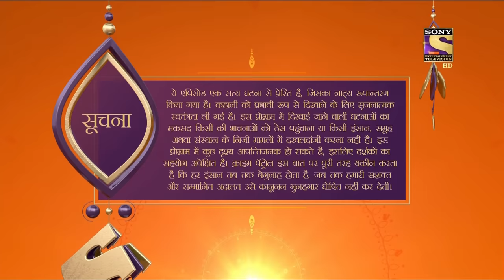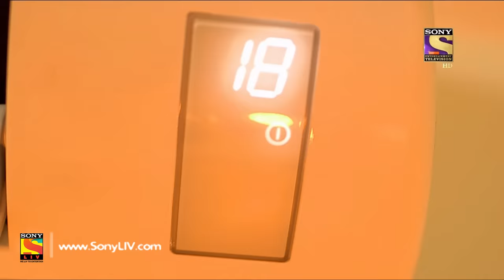Crime Patrol Dial 100 - Ep 692 - Full Episode - 16th January, 2018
Episode 692:
This episode deals with an army officer. A mentally deranged army officer who beheaded his wife, but continued to preserve the head and the body. He continued with his life like nothing had happened and even had conversations with the seered head.